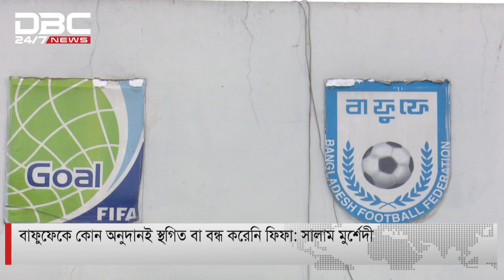বাফুফেকে কোন অনুদানই স্থগিত বা বন্ধ করেনি ফিফা